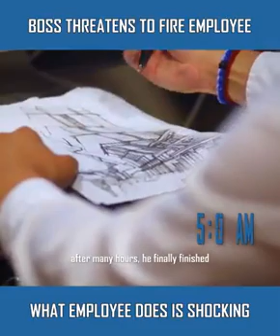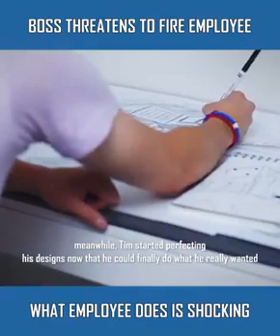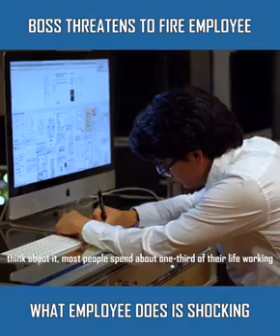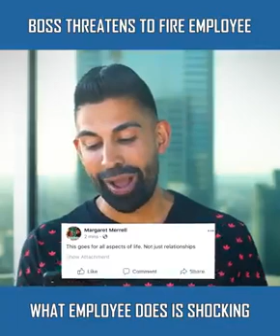Bosses need their employees just as much as the employees need their bosses.